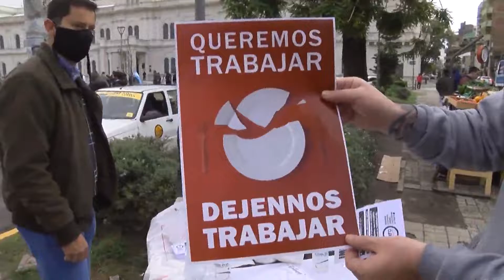Paraná se movilizó por el cierre de la gastronomía, gimnasios y canchas de fútbol 5